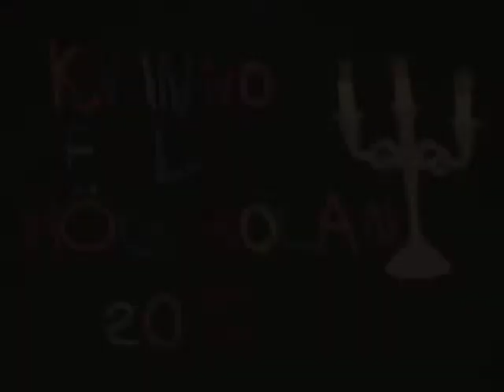Middagen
En leranimationsfilm av Elli, Allez och Hanna efter en serie av Nanna Johansson.